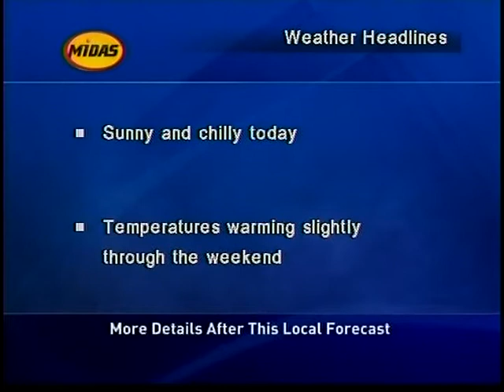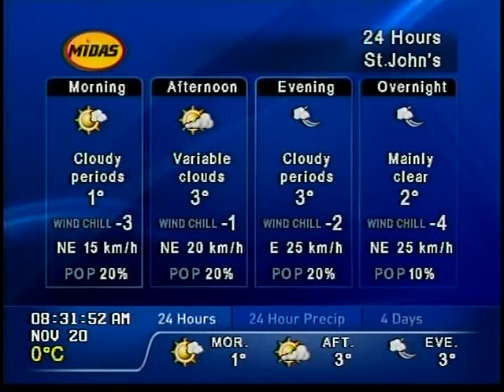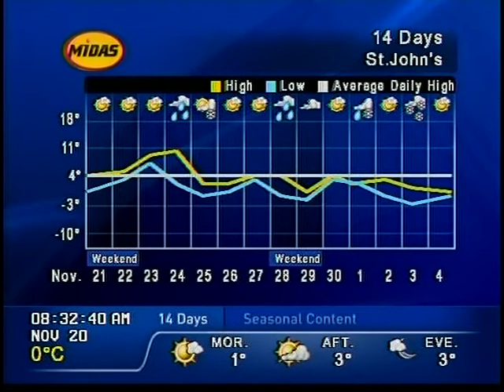The Weather Network Local Forecast - 20 November 2015